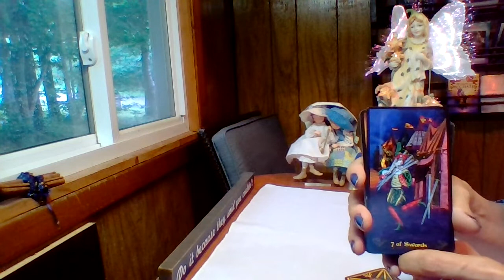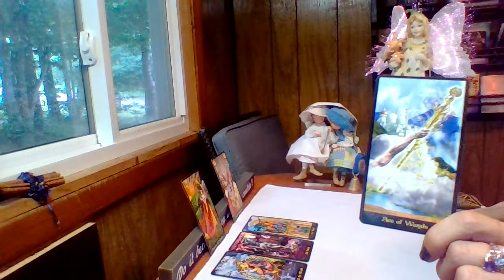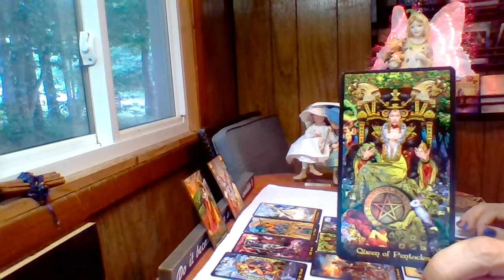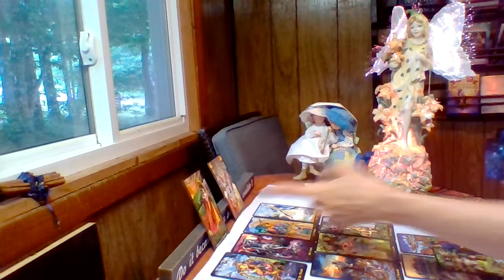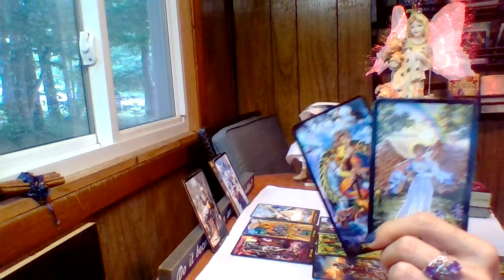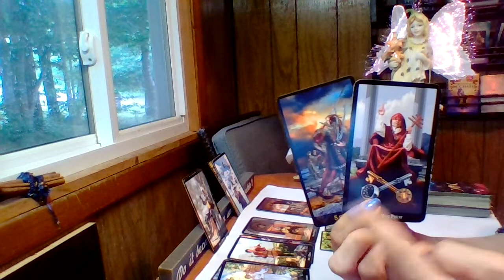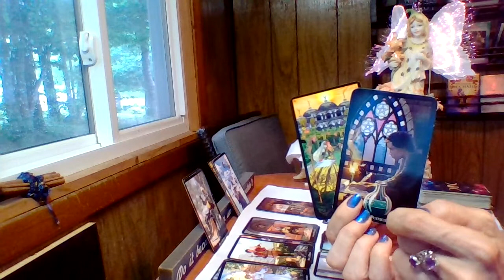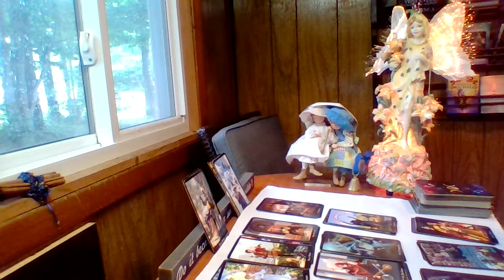Gemini, Re-Defining Twin Flame Energy!